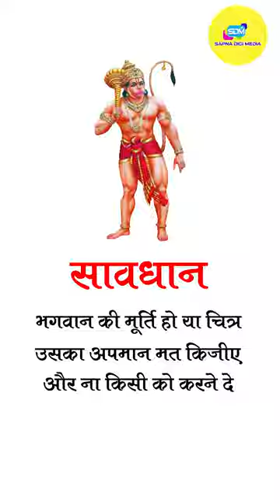Hindu Murti photos Respect | Don't disrespect murti and pictures of Gods | Don't keep any where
Please don't disrespect our gods by keeping murti, photo, statue under the trees, abandoned places, streets. Put the statues in river, canal, sea or well, remove the picture from the frame and burn, then put that ashes in the plant or trees roots. Do this and make others also aware. Spread the message to every Hindu.